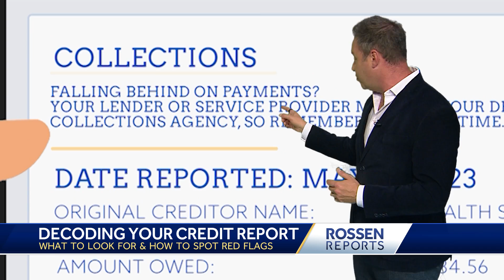Rossen Reports: Tips to understand and monitor your credit report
It's so important we're constantly monitoring our credit reports… but do you know what kind of changes you should look out for?  You asked and Jeff Rossen has the answer.